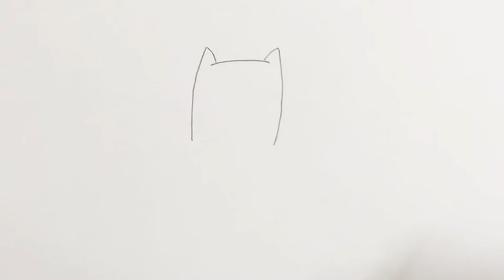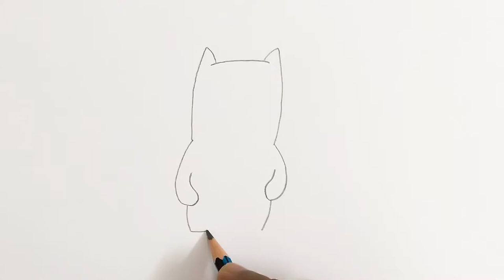how to draw tom cat step by step for kids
This tutorial teaches how to draw a cartoon tom cat for kids. Its a simple way of drawing, just watch and follow. Don't worry if you make some mistakes, you can always use an eraser, or better even you may create something wonderful of your own!